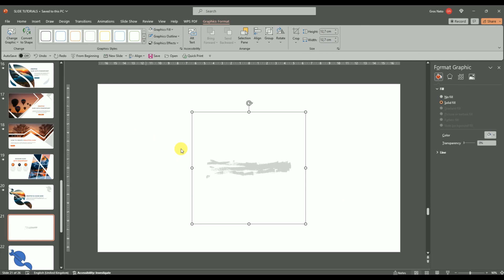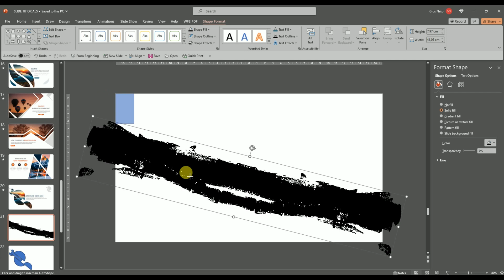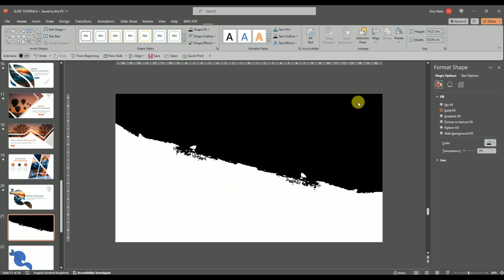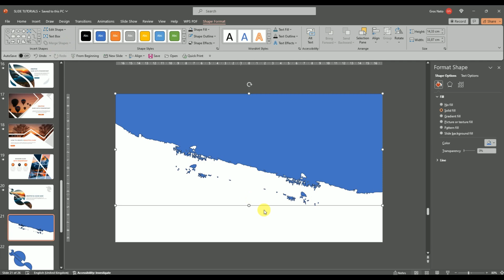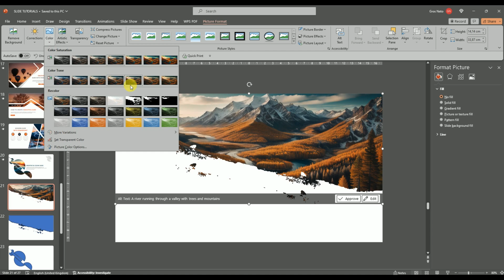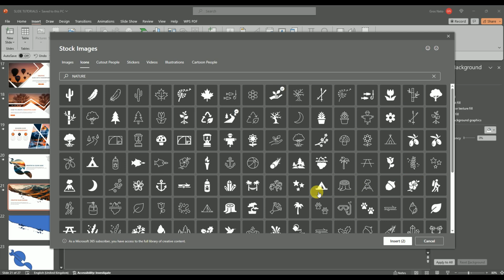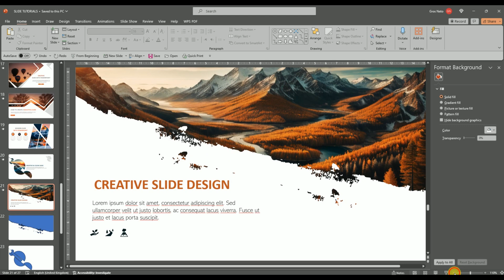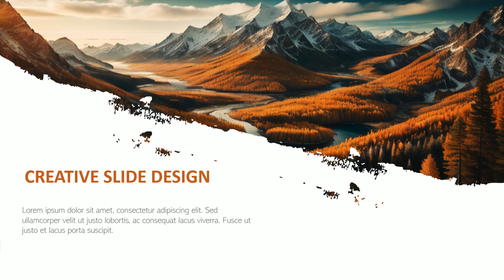🌟 Amazing PowerPoint Slide design for your next presentation.🎨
In this video, I'll guide you through crafting a captivating PowerPoint slide. From selecting vibrant visuals to perfecting transitions, I'll demonstrate how to make your presentation shine. Join me as I dive into the world of PowerPoint, unleashing your creativity one slide at a time! 🎨💼 Let's transform your ideas into impactful visuals together! 🌟

PowerPoint is a software program developed by Microsoft used for creating presentations. It allows users to combine text, graphics, animations, and other multimedia elements to communicate ideas effectively. In today's world, PowerPoint is crucial as it enables professionals, educators, and individuals to convey information in a visually appealing and organized manner, making complex concepts more understandable and engaging. Whether in business meetings, academic lectures, or personal projects, PowerPoint helps streamline communication and enhance audience comprehension, making it an indispensable tool in various fields.